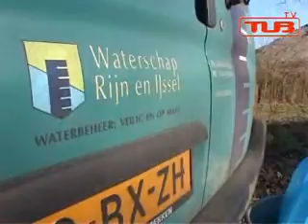Massale vogelsterfte bij Borculo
Een rode substantie op het water van een zandafgraving bij Borculo kost het leven van zo'n honderd watervogels, voornamelijk meeuwen.